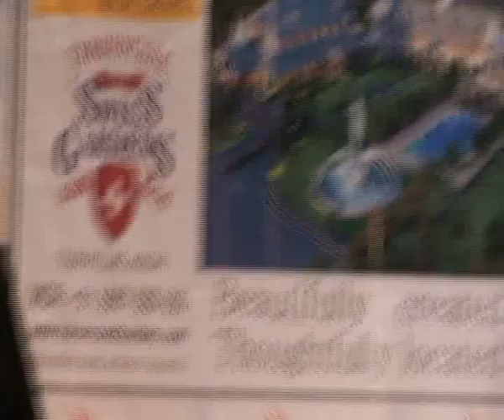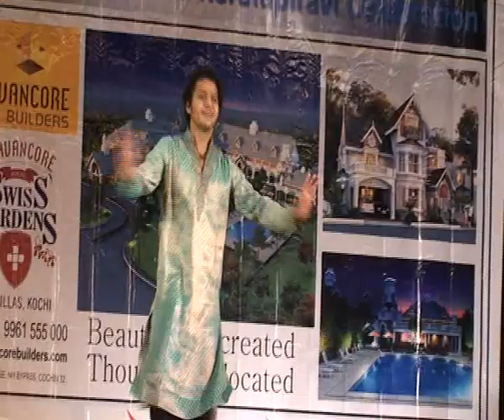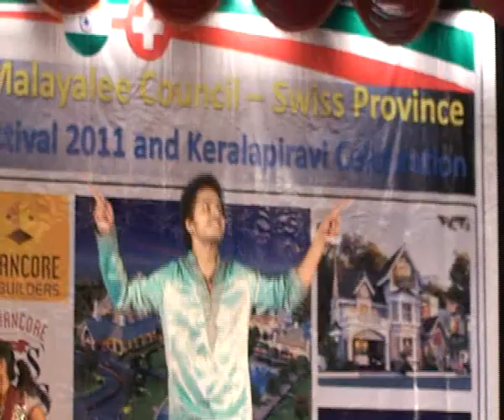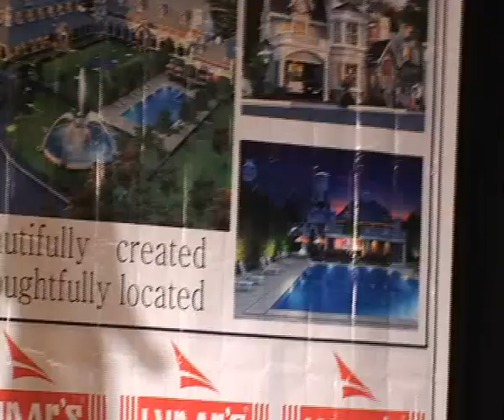World Malayalee council youth festival 2011 Bollywood dances ,songs : Kalpana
World Malayalee council youth festival 2011  Bollywood dances , songs ; Kalapana